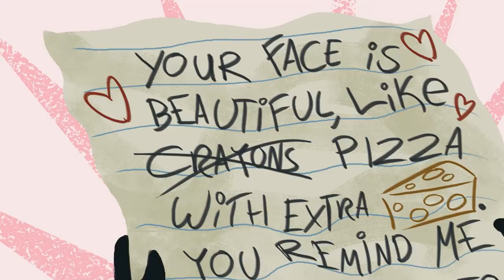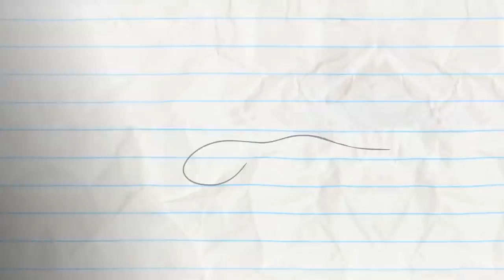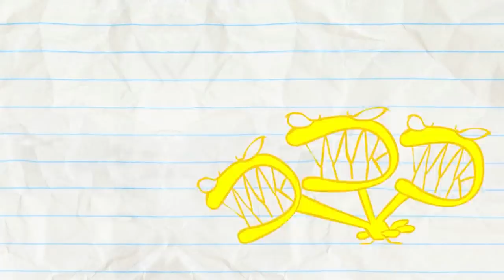Pencilmate Writes A Love Letter and more Pencilmation! Animation | Cartoons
2:53 - CHECK-MATE
Pencilmate just needs Pencil to do its job! Stop the faceswapping PLEASE!

4:45 - WHAT'S DIGUISE PROBLEM

7:41 - NO MAN'S HAND

10:48 - SIGN LANGUAGE

14:09 - KEYBOARD TO SUCCESS

17:16 - TURN THAT CROWN UPSIDE DOWN

21:30 - KITE-ASTROPHE

23:34 - READY TAME FIRE

27:01 - BREEZY PEASY

29:41 - SHOW AND SPELL

31:22 - RANDOM ACT OF CUTENESS

33:29 - SHOCK AND ROLL

Never Letter Me Go and more Pencilmation! Animation | Cartoons | Pencilmation